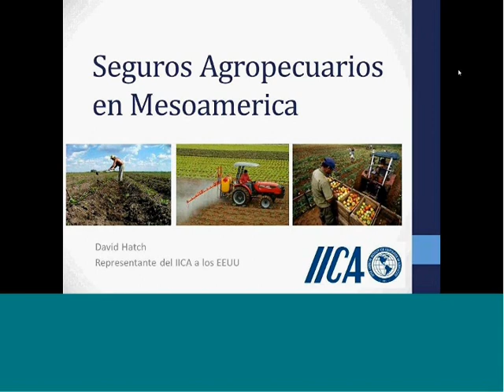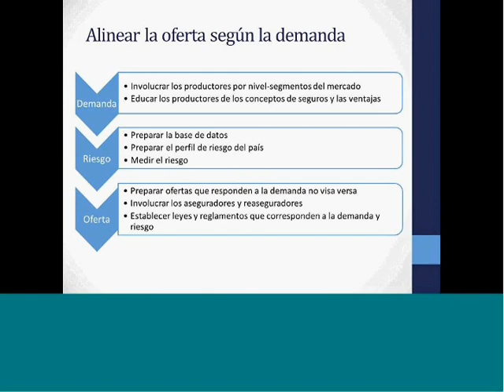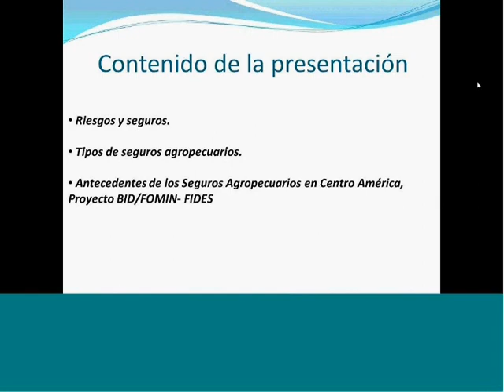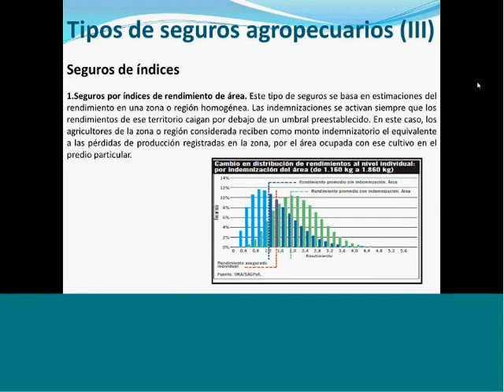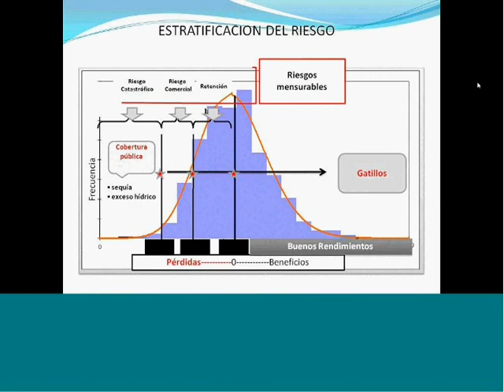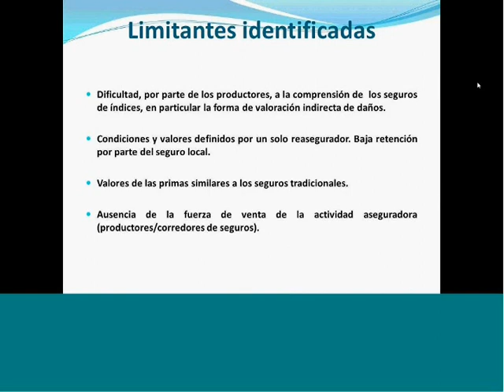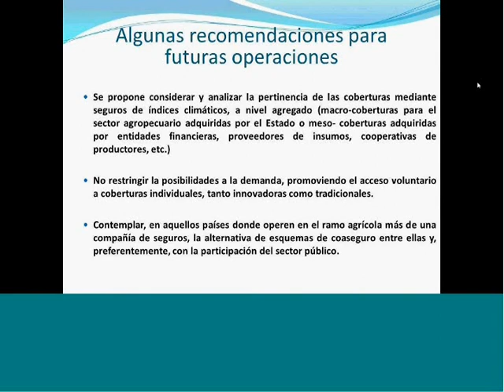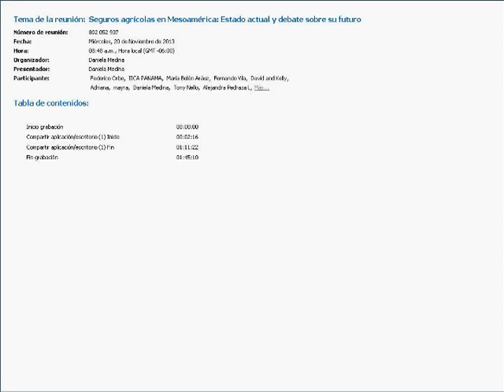Webinar: Seguros agropecuarios en Mesoamérica